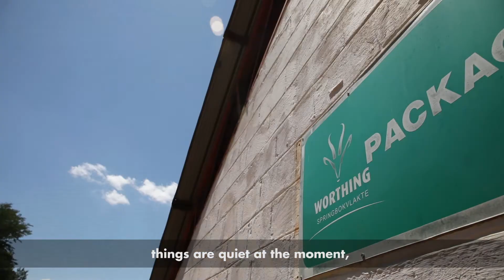AFGRI Seasons with the Vodacom Bulls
"Vasbyt", dis is wat Dannhauser van die Merwe van Worthing farms oorgedra het tydens Marco van Staden (Vodacom Blue Bulls) en AFGRI se besoek aan die plaas in die Springbok vlaktes.
"Met die hulp en ondersteuning van AFGRI, kan ons dit deur enige slegte seisoen maak."